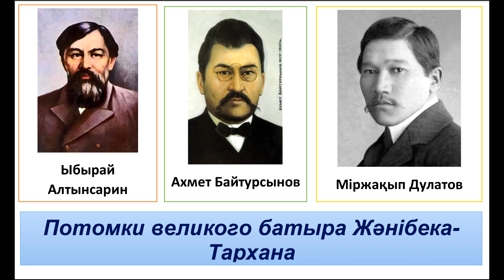Жәнібек-Тархан: мифы и легенды.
Эпопея "Казахские тарханы". Часть 2.